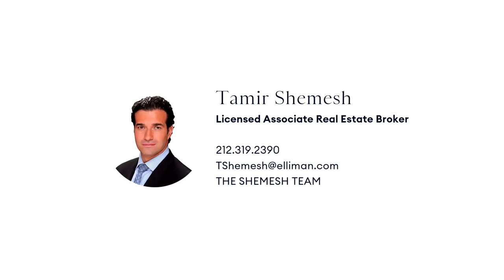337 EAST 62ND STREET PH7A - Tamir Shemesh - 12/13/21 - 21184759